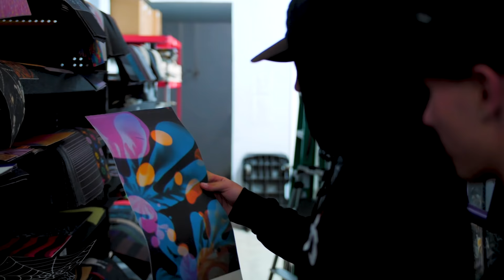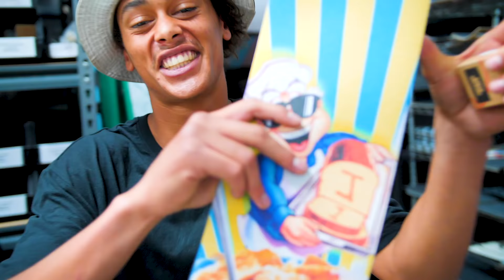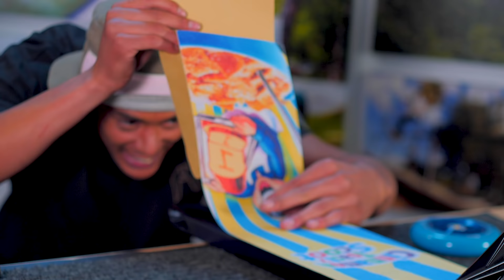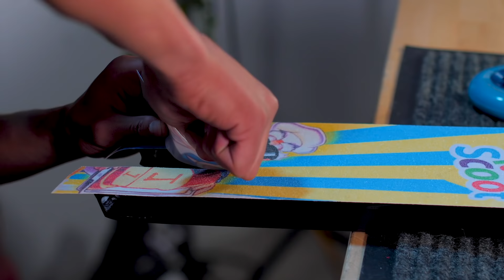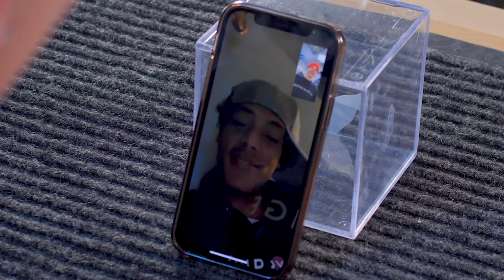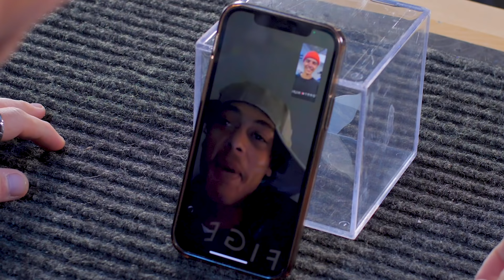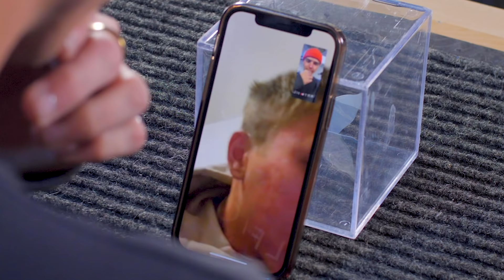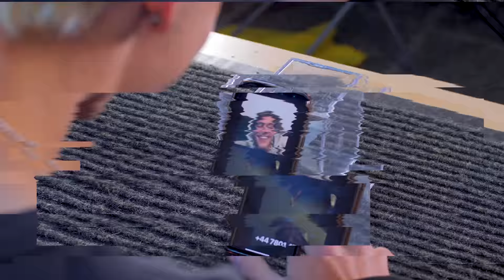Custom Build Off #15 (Ethic vs Ethic) │ The Vault Pro Scooters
To kick 2021 off right, we had to bring you guys another Custom Build-off! This time around we had 2 Ethic team riders in town, Dante Hutchinson and Richard Zelinka! We had to put these two head to head and see who could build the better-looking scooter. Who won? Welp, you'll have to watch the video and find out!

Huge shoutout again to Ethic for making this video possible!

Some more about us:

The Vault Pro Scooters is leading and living the action sports lifestyle. The Vault is a leading specialty retailer of pro kick scooter parts and accessories. We are fully staffed and operate with our local riders and Pro Team whose passion for scooters and knowledgeable backgrounds provide excellent customer satisfaction. The Vault Pro Scooters is here to help grow and expand the already established world of scootering one customer at a time.

Under the Children's Online Privacy Protection Act (COPPA) it is illegal for any site to collect data on children under the age of 13. YouTube and other social platforms collect data on-site visitors and for this reason, we must notify you that this content is not intended for viewers under the age of 13. Thank you.